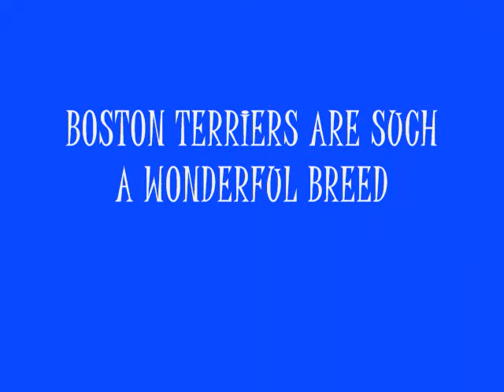MY LITTLE BOSTON TERRIER ISN'T SO LITTLE ANY MORE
THIS IS MY SOON TO BE 6 MONTH OLD DEAF BOSTON TERRIER. THESE ARE JUST SOME PICS OF HIM SINCE I FIRST GOT HIM TIL NOW.